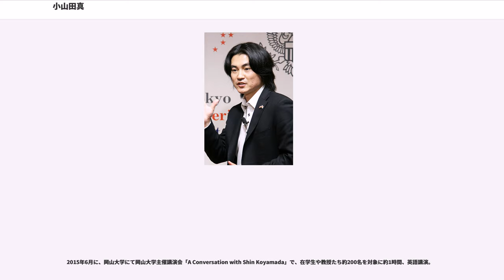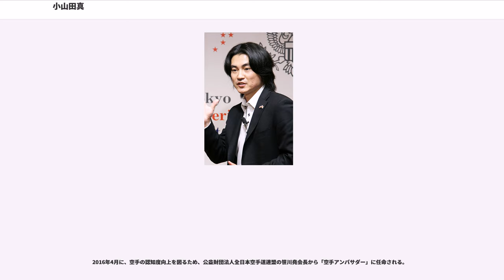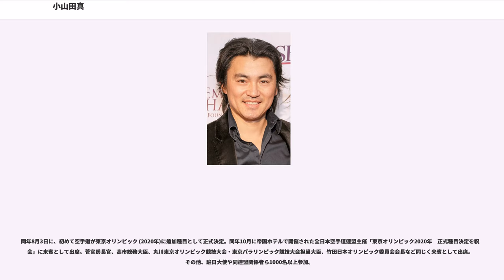小山田真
小山田 真（こやまだ しん、1982年3月10日 - ）は、日本のハリウッド俳優、プロデューサー、アントレプレナー、フィランソロピスト、武道家。岡山県岡山市出身。ロサンゼルス在住。

出演代表作はトムクルーズ主演ハリウッド映画「ラストサムライ」で準主演・信忠役を演じ、米ディズニー映画「カンフー・プリンセス・ウェンディー・ウー」で日本人初主演、米テレビドラマ「妖怪キング」で主演。高校卒業後の2000年に単身初渡米し、ハリウッドを中心に各国で本業の俳優やプロデューサーとしてハリウッド映画、テレビドラマ、ビデオゲーム、アニメ、アメコミなどに出演及び制作。フィランソロピストとして国際的な社会貢献活動。愛称はシンさん。

米国非営利公益法人全米国際姉妹都市協会理事。米国非営利公益法人米国コヤマダ国際機構会長。米国非営利公益法人特別大使。The Shinca Group代表取締役CEO。京都国際観光大使。おかやま国際観光親善大使。公益財団法人全日本空手道連盟アンバサダー。日本コヤマダ国際機構理事長。

岡山市役所に勤める鹿児島県出身の父親と岡山県出身の母親の長男として岡山市に生まれる。父親のハリウッドや香港アクション映画好きな影響を受け、アクション俳優になる事に憧れる。

岡山市立三門小学校、岡山市立石井中学校、岡山県立岡山一宮高等学校を卒業。

小学3年生時から硬筆。小学5年生時に、そろばん。同年に、陸上競技クラブに入部。また岡山市ジュニア陸上クラブ（OJAC）に入会。数多くの陸上競技の短距離選手として試合に出場。

中学2年生時にハリウッドで俳優になる事を決心。同学年時に、オーストラリアクイーンズランド州のロッチュデール高等学校へ1ヶ月短期留学。英語が全く上達しないなか、高校時代には、ハリウッド俳優になるため器械体操を始め、キャプテンとして県大会に出場。また、高校一年生時から、岡山市で日本空手道を始める。2年後、黒帯初段習得。

岡山県立岡山一宮高等学校卒業後、2000年6月11日に日本での俳優経験が全くないままハリウッドでの成功を夢見て、大学進学を勧める両親の反対を押し切り全く何もつてがなく、英語を話せないままロサンゼルスへ単身渡米。同年にカリフォルニア大学リバーサイド校の集中英語プログラム終了。

2001年、ロサンゼルス・シティー・カレッジ入学。ロサンゼルスに住み始めた最初の一ヶ月間は、住むところがなくモーテル暮らし。

ロサンゼルス・シティー・カレッジで、舞台演技を1年半学ぶ。在学中に様々な学生映画やエキストラに出演する。初めてのCMオーディションでアップルのナショナルCMに抜擢。2回目のオーディションでディズニーランドのナショナルCMに受かり、初めてのディズニーランドが仕事での来園となる。その次のオーディションでは、J.C.ペニーのナショナルCMに立て続き受かる。

2000年末に、ロサンゼルスで中国武術北少林和拳館に入会し少林拳を始める。6ヶ月後に全米優勝。2001年に発売された浜崎あゆみのシングル「Dearest」のミュージックビデオに唯一日本人カメラマンとして出演し、パラマウント映画スタジオでの撮影の合間に現場で本人と交流。2002年に各国の映画祭で出展、受賞された短編コメディー映画「」で準主演・黒忍者役に抜擢。台詞はないが、コメディーな忍者を演じた。

留学在学中にネットで募集していたトム・クルーズ主演映画「ラスト・サムライ」のオーディションをロサンゼルスで受ける。流鏑馬と弓道の達人である準主役の若侍「信忠役」（渡辺謙の息子役）の座を約100万人の中から得る。それまでハリウッドではプロの俳優としての経歴がないにも関わらず最初のオーディションでは演技力を認められ抜擢される。その後、映画プロデューサー達は中国武術で全米優勝していたことも知らされる。撮影期間中、流鏑馬と弓道の特訓を日本、アメリカ、ニュージーランドで行う。これが2003年12月に世界配給されハリウッド映画デビュー作となった。日本で全く俳優の経験がなくハリウッドのメジャー映画でデビューした唯一の日本人といわれている。大学は休学することとなった。

その後2004年に、バンクーバーで全編撮影され世界放送されたハリウッドのアクションテレビドラマ「」のゲスト主演の...